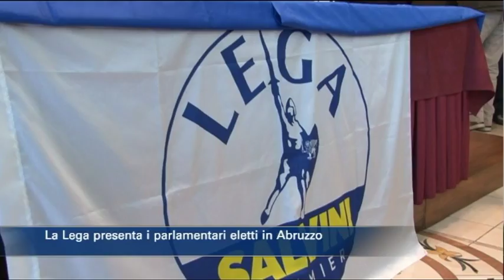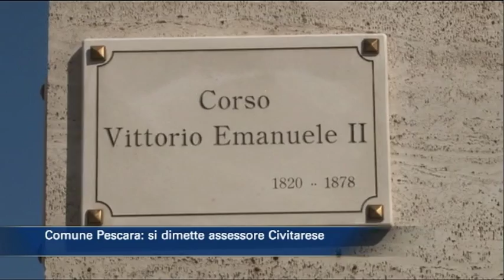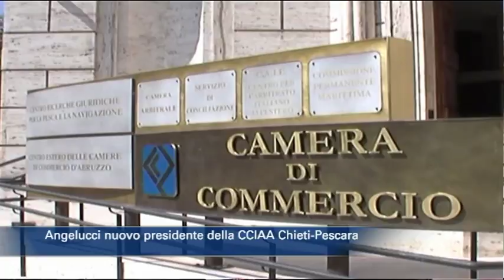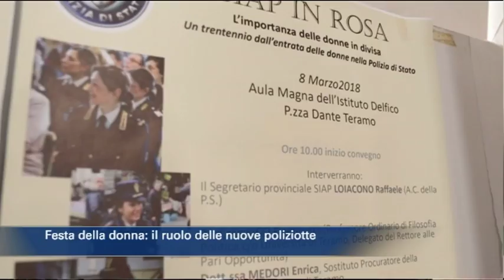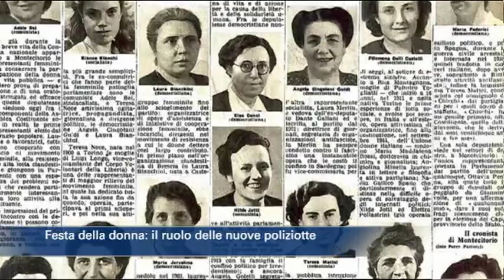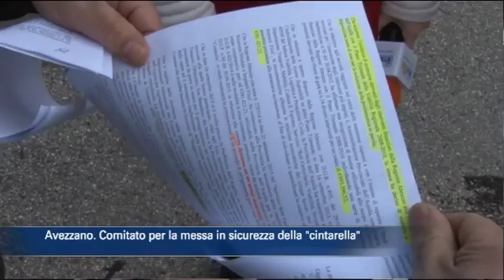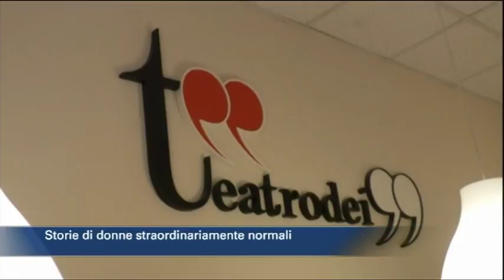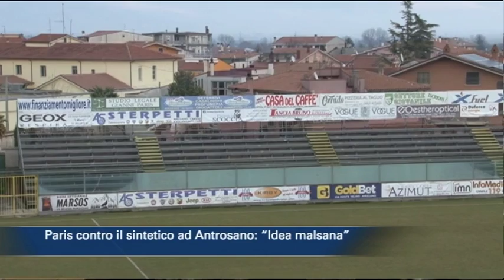TgSei edizione delle 14 di giovedì 8 marzo 2018